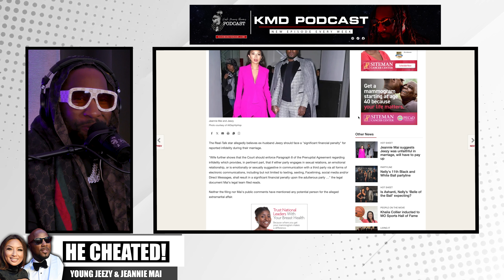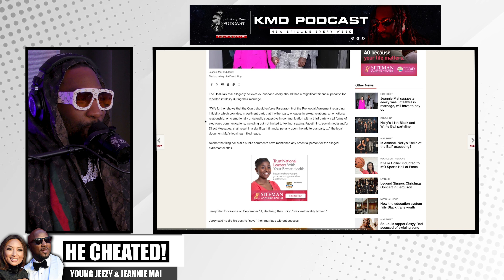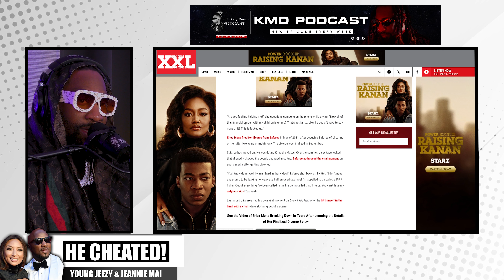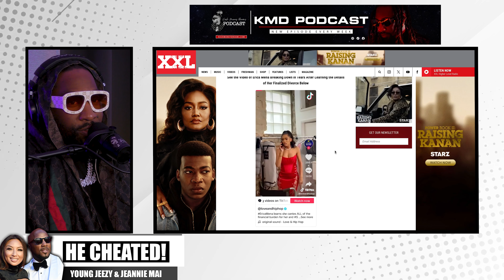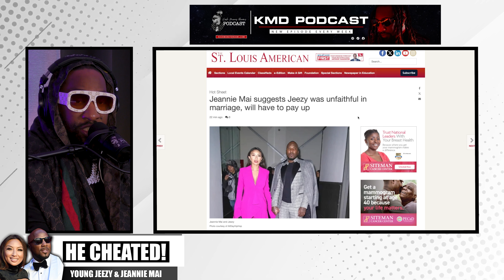Jeannie Mai Coming for Young Jeezy's Money! "He CHEATED" | KMD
In this video, we discuss the allegations from Jeannie Mai that Young Jeezy cheated on her before serving her divorce papers. Why now?